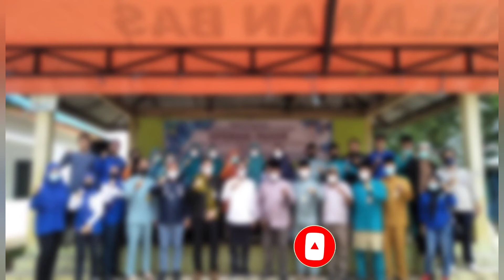OPERASI PASAR | Wakil Walikota Batam Turun Langsung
Disperindag Kota Batam menggelar pasar murah hari ini, Senin (13/12) di dua Kecamatan, yakni Batamkota dan Nongsa.
Ada 58 distributor yang terlibat untuk dua Kecamatan, artinya masing-masing Kecamatan ada 29 distributor yang berjualan.

Untuk Kecamatan Batamkota, pasar murah digelar di lapangan Villa Pesona Asri dekat dengan Botania, sedangkan untuk kawasan Nongsa, pasar murah berada di Kavling Senjulung Kelurahan Kabil.

“Pasar murah di Nongsa dan Batamkota, waktunya mulai pukul 09.00 WIB hingga 13.00 WIB, ” terang Kadisperindag, Gustian Riau.

Menurut dia, pasar murah kali ini jauh lebih lengkap dibanding pasar murah sebelumnya. Dibuat seperti pasar sungguhan, dengan puluhan distributor langsung. Dipastikan juga harga di pasar tersebut murah.

“Ada 58 distributor yang terlibat, dan itu untuk 2 Kecamatan. Setiap distributor menggunakan mobil sendiri selama pasar murah,” terang Gustian.

Karena itu, ia mengimbau seluruh masyarakat Kota Batam agar mendatangi lokasi pasar murah. Karena beragam kebutuhan tersedia disana. Apalagi kebutuhan menjelang natal dan tahun baru, dipastikan murah.

“Kami mengajak masyarakat untuk datang ke pasar tersebut, ” imbau Gustian.

Sedangkan untuk hari Selasa, pasar murah
digelar di Sagulung (Pasar BBC) dan Batuaji (Ruko Griya Prima), Rabu hanya di satu Kecaman yakni Seibeduk lokasi di Lapangan Bola Usman Harun.

Kemudian Kamis di Bengkong (depan Kantor Camat Bengkong) dan Sekupang  (Gor Raja Gakfar Tiban Indah).

Dan terakhir hari Sabtu didua Kecamatan di Lubukbaja (Lapangan Tanjung Uma) dan Batuampar (Lapangan GMP Tahap II Tanjunguma).